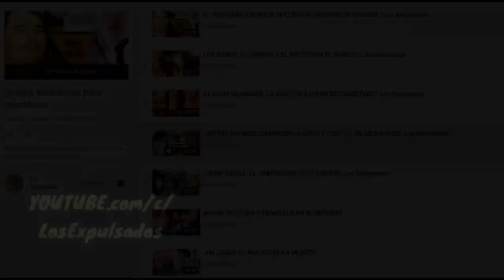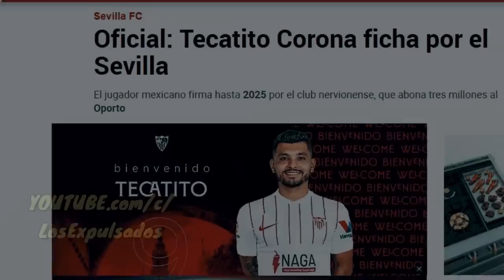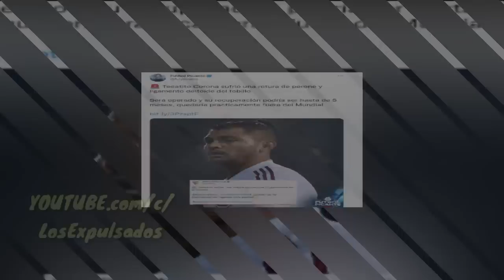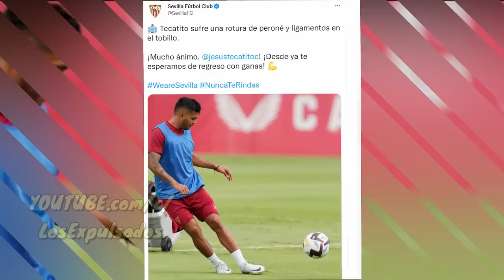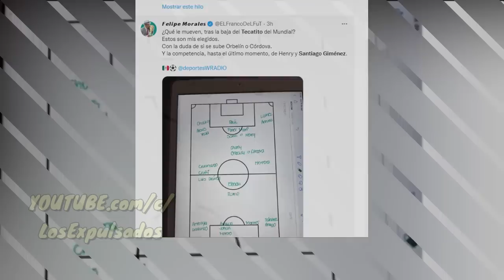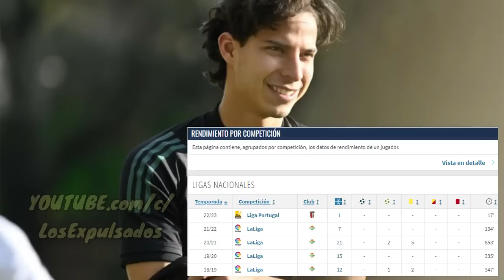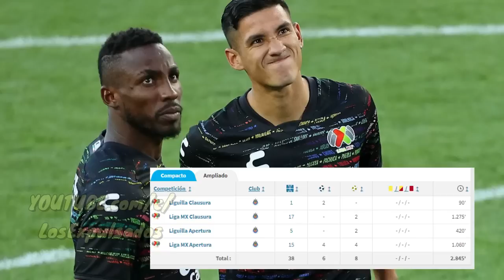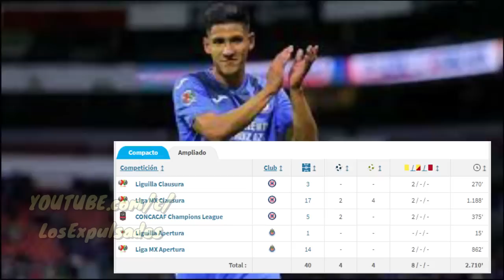DOLOROSO FINAL Del TECATITO, PROPAGANDA Y CARROÑA De La TV Con SELECCIÓN MEXICANA | Los Expulsados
El Tecatito Corona se rompió y se perderá el mundial de Qatar 2022 con la selección mexicana, sin embargo, ya los medios deportivos carroñeros andan candidateando a jugadores como el Chicharito, Santiago Giménez, Antuna y Diego Lainez quienes no tienen su nivel, sin embargo, hay una luz en el camino, ¿cuál es? checa el video y entenderás.